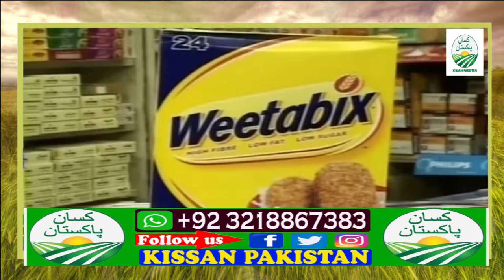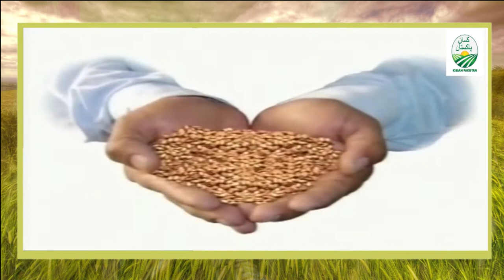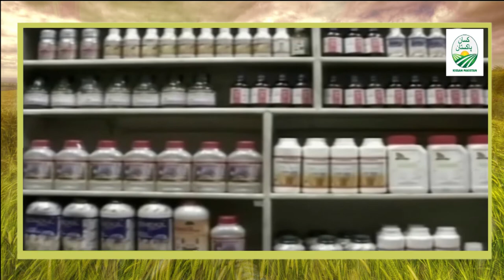Wheat Farming in Pakistan | Wheat Sowing Time in Punjab Pakistan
In Pakistan, spring wheat is grown as a Rabi crop in the Sindh, Punjab, NWFP, and Balochistan provinces. In the northern parts of Balochistan, some winter wheat is cultivated on a small scale. The wheat-growing area was 8.371 million hectares and production was 18.90 million tons in 1997-80.

Wheat is a Rabi crop that is grown in the winter season. In Pakistan sowing of wheat takes place from October to December and harvesting during the month of March to May. In Punjab sowing months of wheat are November and December whereas harvesting period is April and May.